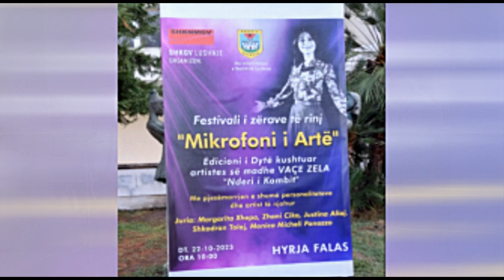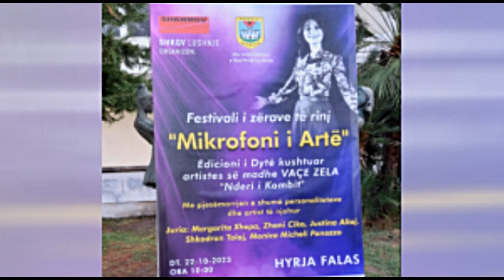FESTIVALI I ZERAVE TE RINJ ,MIKROFONI I ART, EDICIONI I- II- ARTISTEN VAQE ZELA LUSHNJE - MIRNJOHJET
-FESTIVALI I ZERAVE TE RINJ ,MIKROFONI I ARTË , -EDICIONI I DYTË KUSHTUAR ARTISTES SE MADHE VAQE ZELA, NDERI I KOMBIT ME PJESMARJE TE SHUM PERSONALITETEVE DHE ARTIST TE NJOHUR ,JURIA .MARGARITA GJEPA,ZHANI CIKO.,JUSTINA ALIA.SHKODRAN TOLAJ  E TJER  ORGANIZATORI ADRIATIK GEGA  .  SHKGV LUSHNJE,. PRODUKSIONI MUZIKOR SHQIPONJA